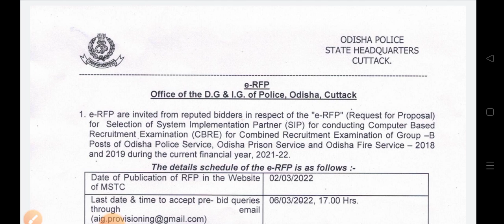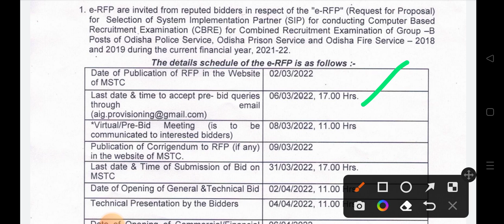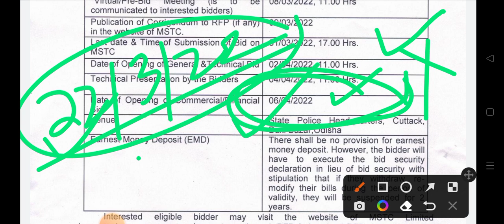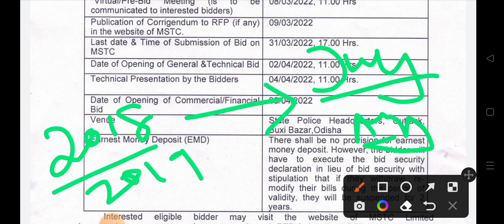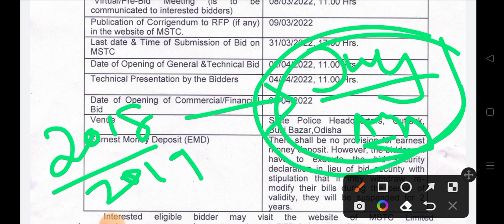odisha police si exam date//CPSE 2018 & 2019 EXAM DATE //ODISHA POLICE SI EXAM DATE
Hello students
wel come to @D2D classroom .

 In this video I taught you odisha police si exam date//CPSE 2018 & 2019 EXAM DATE //ODISHA POLICE SI EXAM DATE.